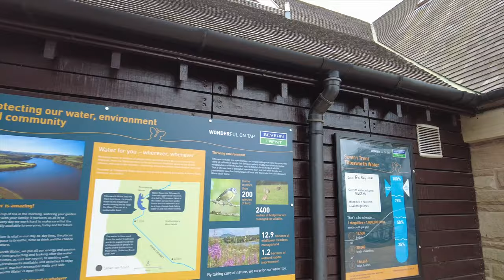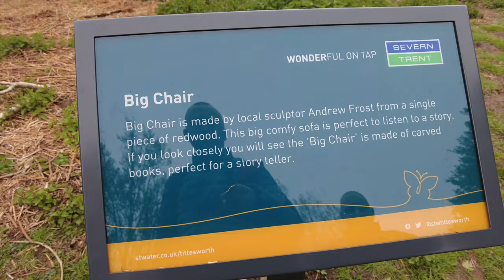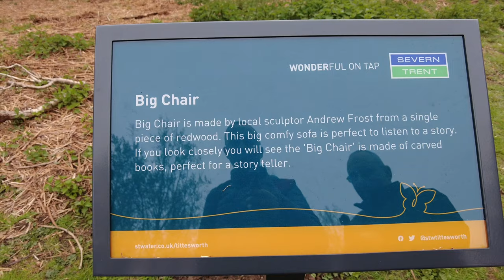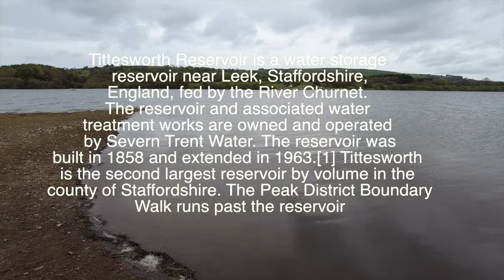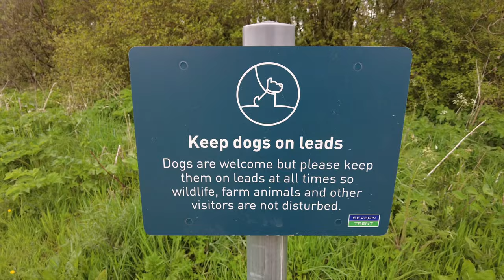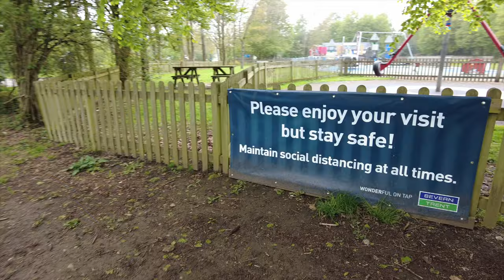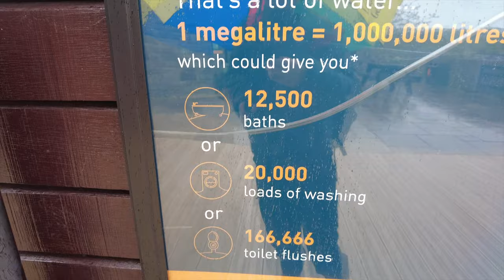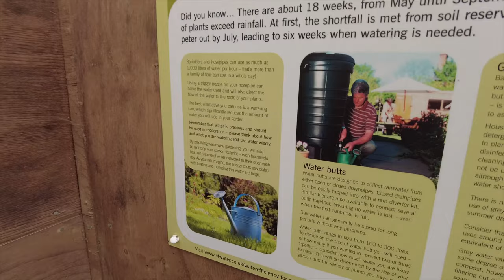Tittesworth Water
A rainy May Day walk around tittesworth water near leek staffordshire